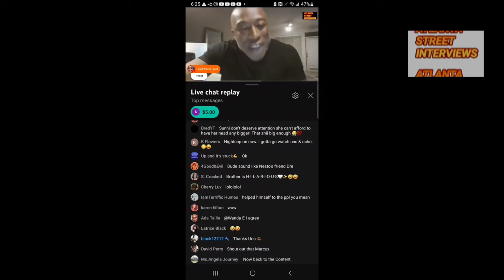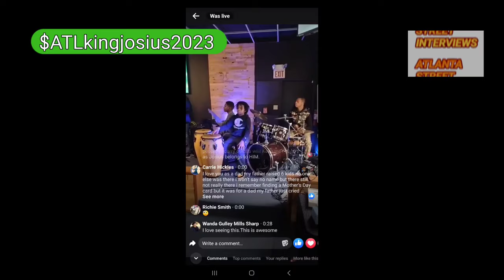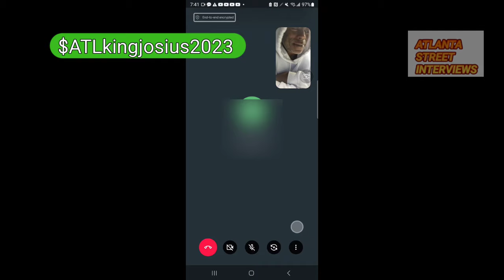20, JOSIAS UPDATE, "I would do the Steve Wilkos show but I don't want to see my mom" not homeless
20 JOSIAS details his journey through homelessness
$ATLkingjosius2023